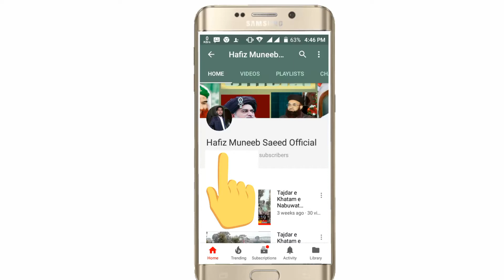Subscribe Intro Of Hafiz Muneeb Saeed Official